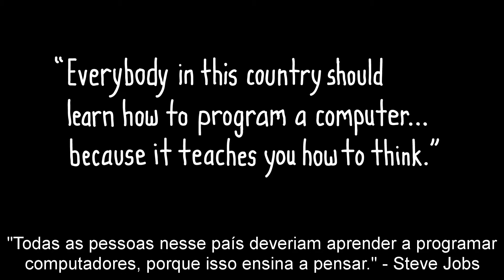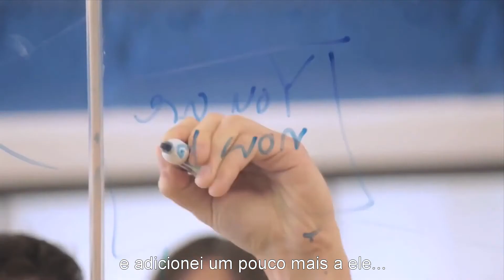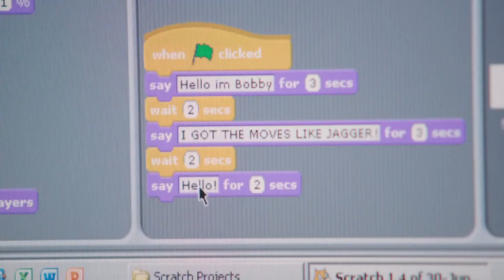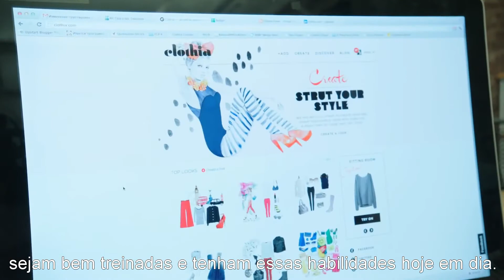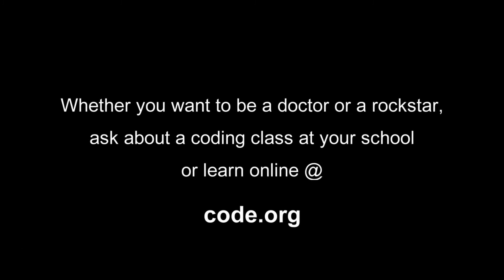Computação na Escola - O que a maioria das escolas não ensina (subtitulos Português)